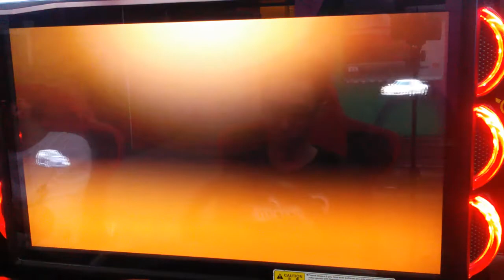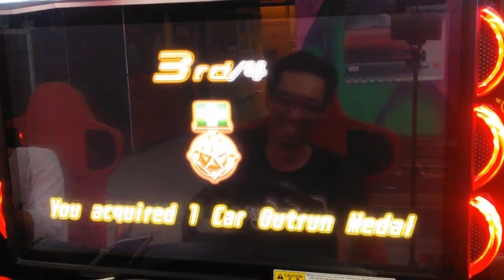WMMT5DX+ VS BATTLE #227 : 4-WAY BATTLE : YOKOHANE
WMMT5DX+ VS BATTLE #227